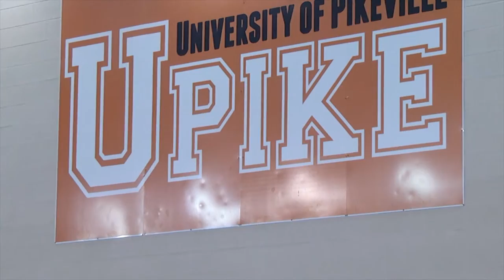UPIKE Football Coach Al Holland welcomes 2016 players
UPIKE Football Coach Al Holland welcomes players back to campus as fall camp begins for the 2016 season.